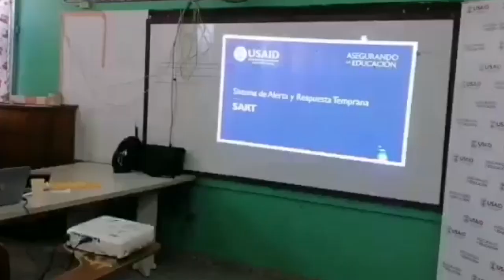UneNoticias | Departamentales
Puerto Cortés, Cortés 📍

La Agencia de los Estados Unidos para el Desarrollo (USAID), da capacitación a pasantes universitarios de la Universidad Nacional Pedagógica de la zona norte.

Reporte de Patrick Vallecillo